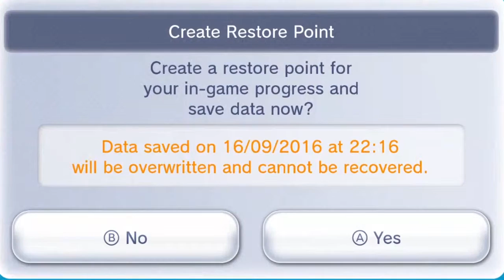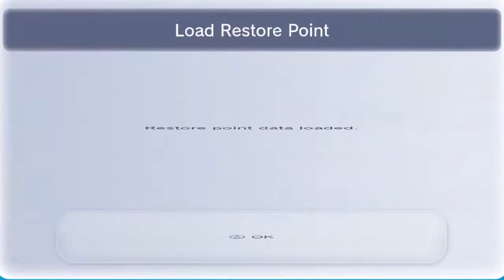Let's Play Zelda II: The Adventure of Link w/ScrappyFan92 Part 13 - This Playthrough Was A Mistake